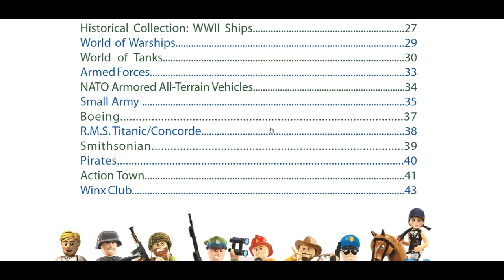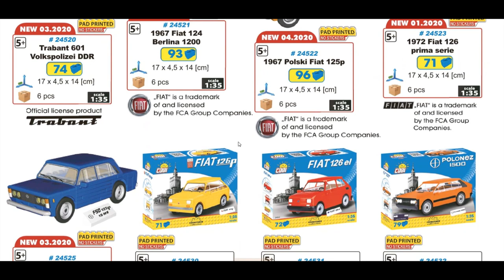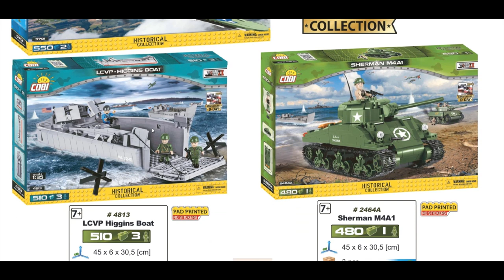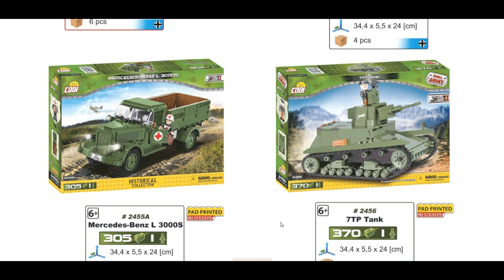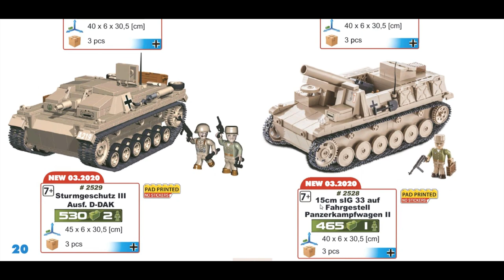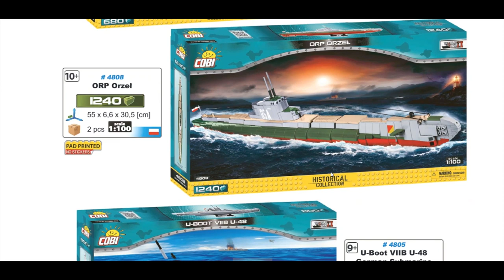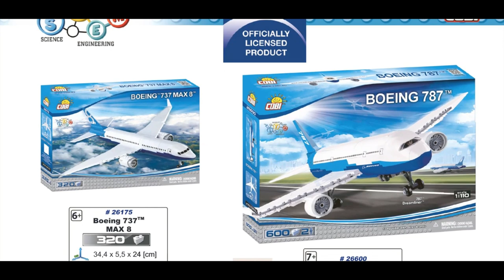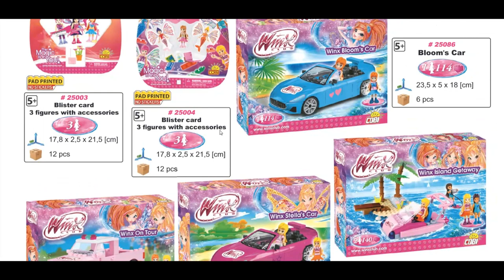Katalog COBI 2020 / Przegląd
Jestem w szoku gdy wspominam samego siebie sprzed 3 lat mówiącego że " Cobi są słabe" ! Dziś się nimi jaram i przeglądam katalog wypatrując co by tu upić w tym 2020 :DD
Sam katalog znajdziecie na oficjalnej stronie Cobi czyli tu :